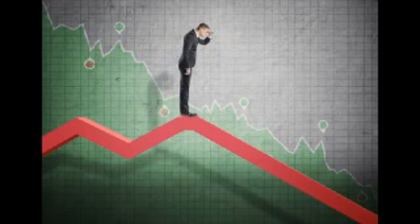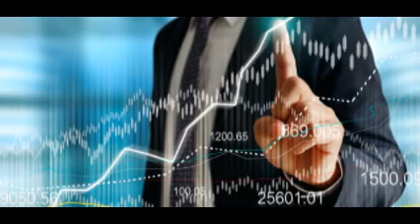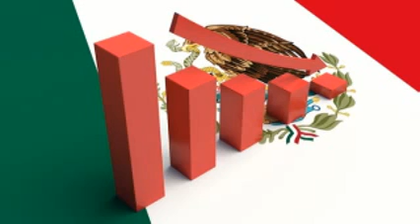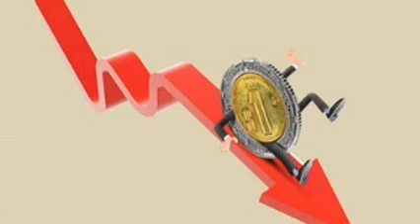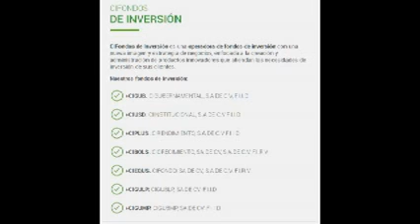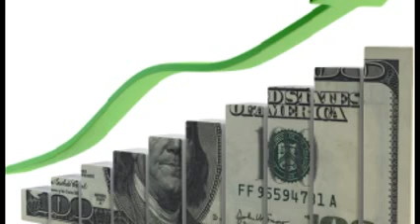Los rendimientos de nuestros clientes han sido magníficos, vamos a ver cómo se comporta diciembre..